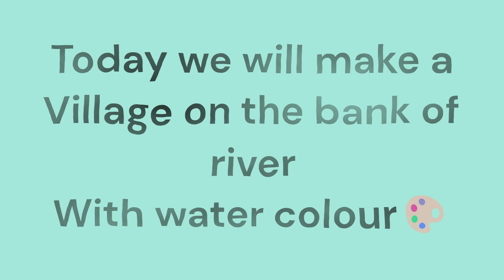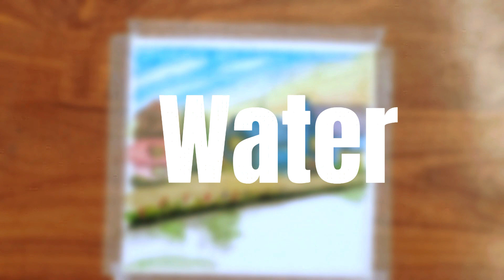Building a Village on the Riverbank with Watercolor: What's *REALLY* Going On!?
In this video, we'll be painting a village on the riverbank using watercolor. We'll be working on the painting all day, and by the end you'll have a beautiful painting of a village on the riverbank!

This painting tutorial is a great way to get creative and exercise your artistic muscles. We'll be painting with watercolor, which is a very versatile medium, and you'll learn how to create realistic scenes using watercolor. So join us as we build a village on the riverbank!